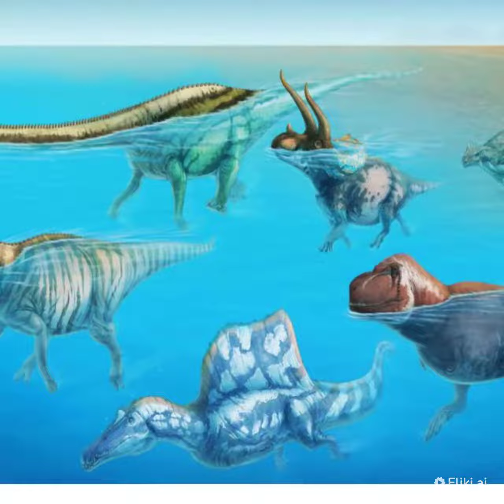could dinosaurs swim ?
could dinosaurs swim ? lets find out